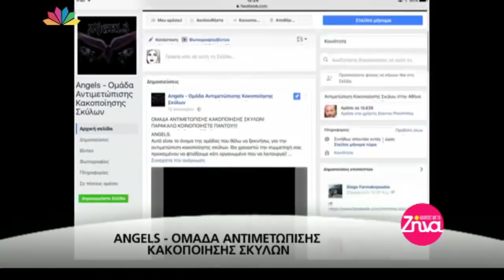Αλήθειες με τη Ζήνα 2 - ΦΟΛΕΣ - Ενημέρωση!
ΦΟΛΕΣ - Ενημέρωση!
ΠΑΡΑΚΑΛΩ ΚΟΙΝΟΠΟΙΗΣΤΕ
Αλήθειες με τη Ζήνα νούμερο 2!

Στην εκπομπή αυτή με τη Ζήνα, θέμα είχαμε το τεραστίων διαστάσεων ΑΠΑΡΑΔΕΚΟ φαινόμενο στην Ελλάδα, τις φόλες και την κακοποίηση. Ο χρόνος μου ήταν περιορισμένος, πας όλα αυτά πιστεύω ότι αυτό που έπρεπε να ακουστεί, ακούστηκε. Με την βοήθειά σας και τις κοινοποιήσεις σας, θα γίνει το μήνυμά μας ακόμα ποιο δυνατό και θα αγγίξει περισσότερο κόσμο. Γι αυτό θέλω τη συμμετοχή σας.

Ανακοίνωσα επίσης την επίσημη έναρξη της Angels - Ομάδα Αντιμετώπισης Κακοποίησης Σκύλων. Όσοι δεν την γνωρίζεται κάντε κλικ πάνω στον σύνδεσμο και μπείτε στην σελίδα να ενημερωθείτε για τον σκοπό της. Επίσης κάντε και ένα like (μου αρέσει) στην σελίδα, θα την κάνετε ακόμα ποιο δυνατή και μας βοηθάτε στον αγώνα μας ενάντια στην κακοποίηση.

Σύντομα θα δείτε και το πρώτο μας βίντεο από την δράση της ομάδας.

Σας ευχαριστούμε όλους για την υποστήριξή σας, θα την χρειαστούμε στον δύσκολο αγώνα μας. Αξίζει όμως κάθε προσπάθεια, για τις υπέροχες ψυχές αυτές, τους άγγελους με σάλια πάνω στη Γη, τους σκύλους!